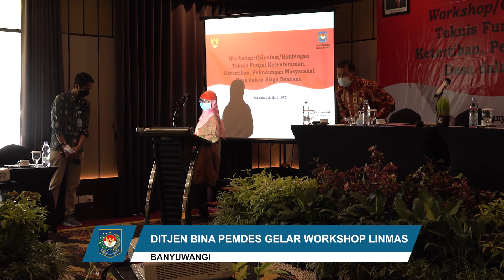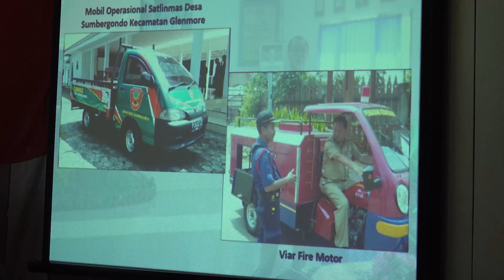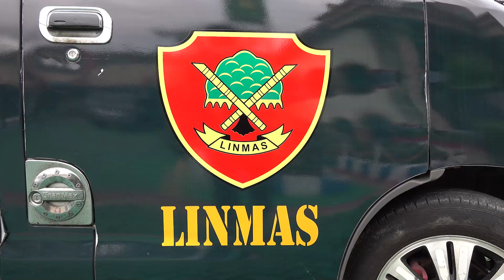DITJEN BINA PEMDES GELAR WORKSHOP LINMAS